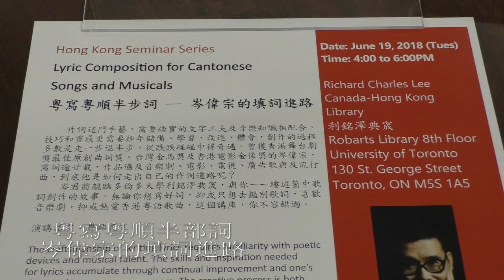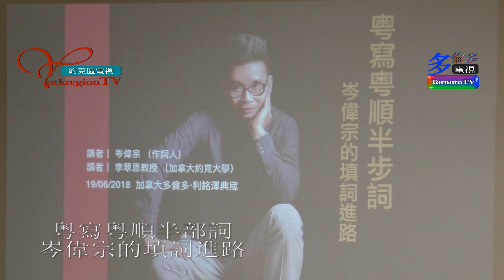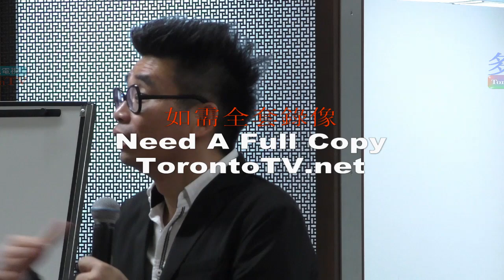20180619, 粵寫粵順半部詞, 岑偉宗的填詞進路, 加拿大多倫多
20180619, 粵寫粵順半部詞, 岑偉宗的填詞進路, 加拿大多倫多